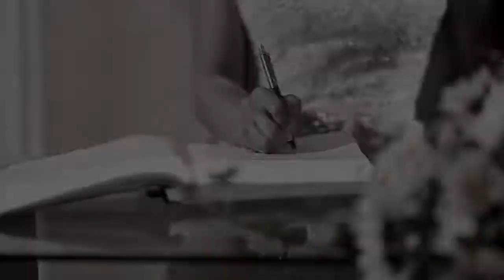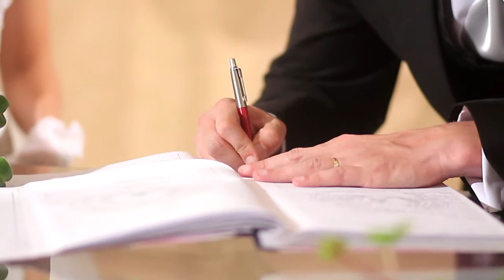trailer Pamela y Diego